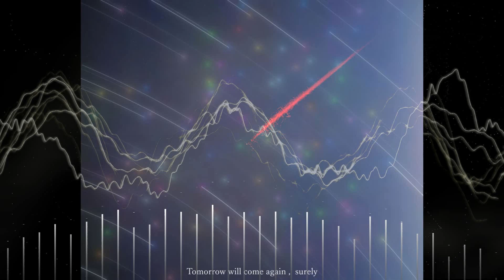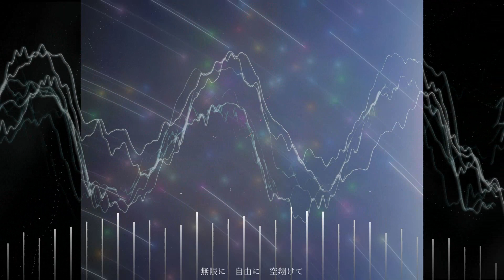Eternity of the world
97 - Eternity of the world
Vocal : 弦巻マキ / Ryo / ゲンブ
Music & Lyrics & Photo & Movie : Kikorin

この命が尽きる前に　夢の続き見られるのなら
Last sceneを書き換えたい　せめて最期はHappy endに

形あるもの　いつか壊れる

Imaginary world  Dreamy world  Happy world
無限に　自由に　空翔けて
Tomorrow will come again ,  surely
風のように　雲のように　軽やかに

青く輝く惑星　歴史は永遠に続くと
熱い命のあるもの　いつかは魂途絶え

この命が尽きる前に